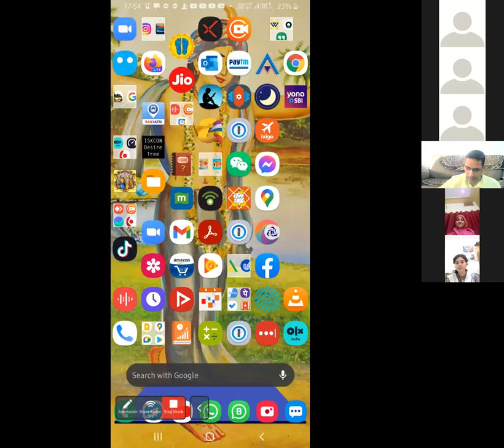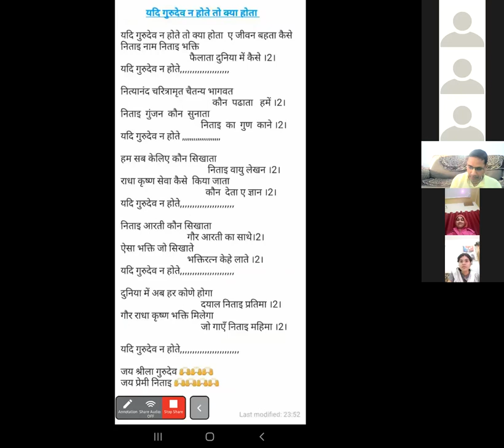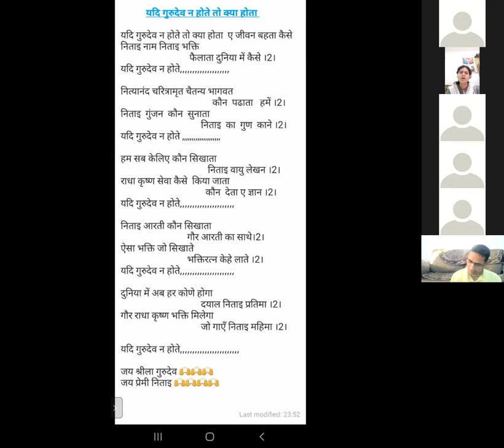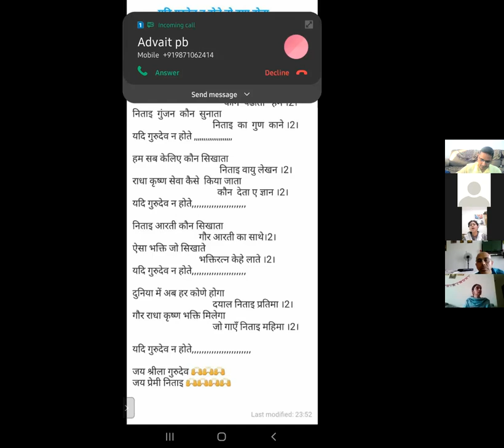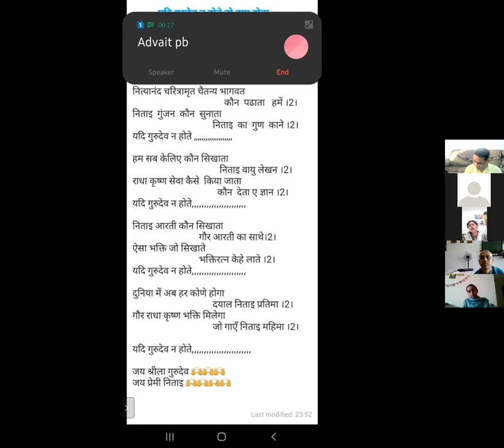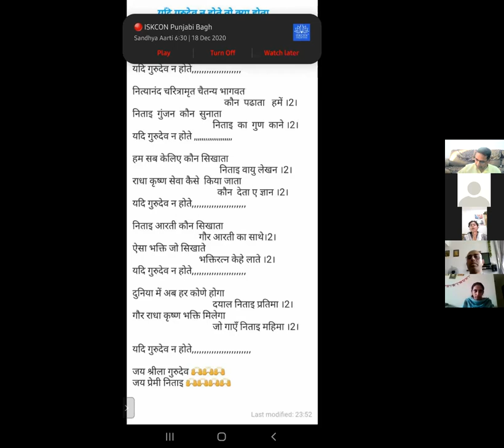Shrila Gurudeva Bhaktiratna Sadhu Vyasa Puja offerings by all devotees- Todays Live Zoom Program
00:00 HG Nimai das prabhuji
08:02 HG Radha Rani dasi mataji
13:42 HG Murari Chandra das prabhuji
18:40 HG Nitaini dasi mataji
29:07 HG Anuradha devi dasi mataji
45:21 HG Sachi Mata dasi mataji
55:20 HG Padma Nitai dasi mataji
1:09:11 HG Virchandra das prabhuji
1:13:25 HG Manjari dasi mataji
1:21:35 HG Debashish prabhuji
1:24:15 HG Pratap prabhuji
1:31:51 HG Vasudha dasi mataji
1:38:11 HG Reema mataji
1:43:31 HG Reema Kamat mataji
1:52:16 HG Chintamani Chandra dasi mataji
2:09:02 HG Padmavati dasi mataji
2:31:03 HG Jahnava Nitai dasi mataji
2:42:06 HG Bharti mataji
2:52:04 HG Swarna mataji
2:56:31 HG Pipsita mataji
3:12:39 HG Sri Vidya mataji
3:19:32 HG Nitai das prabhuji